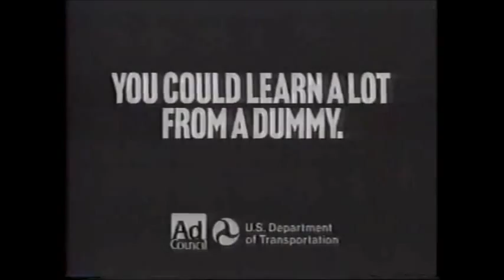1988 Crash Test Dummies PSA - Dummy Driver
Escaping from the test site was not be able to lose again because Vince and Larry decide to escape from the test site, taking a highway and flee. Larry didn't know that Vince is driving a vehicle as a Dummy Driver. Who knew?

You Could Learn A Lot From A Dummy, Buckle Your Safety Belt.

A public service of the Ad Council and US Department of Transportation (c) 1988.